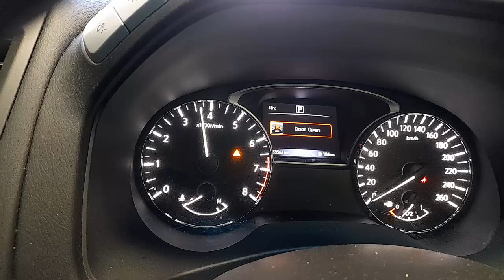WRECKING 2016 NISSAN PATHFINDER 3.5L PETROL AUTO C35288